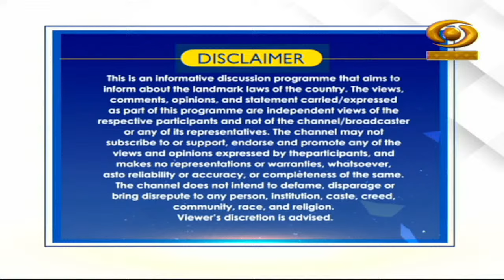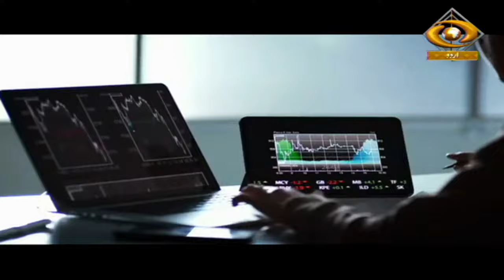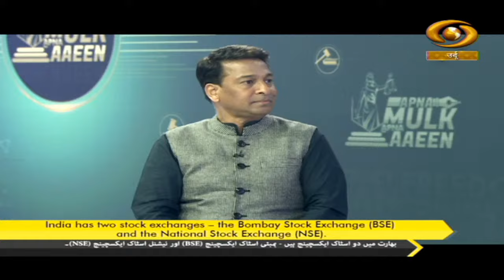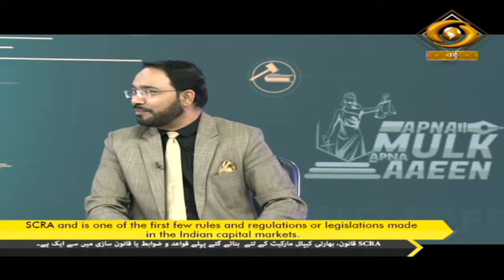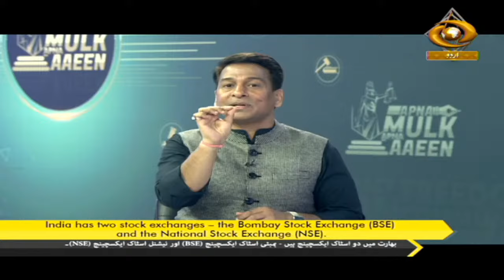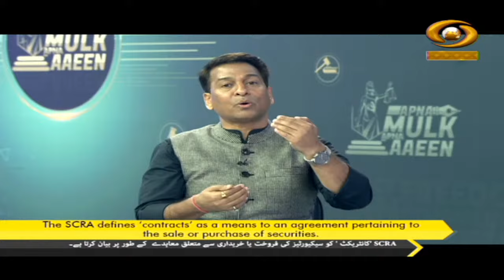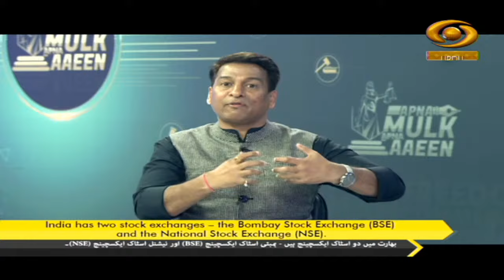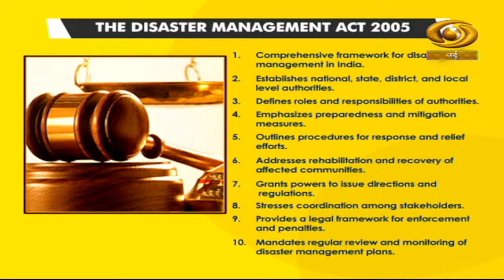Apna Mulk Apna Aaeen| DD Urdu | March 30, 2024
Watch our special programme 'Apna Mulk Apna Aaeen' on DD Urdu.
Topic-   .